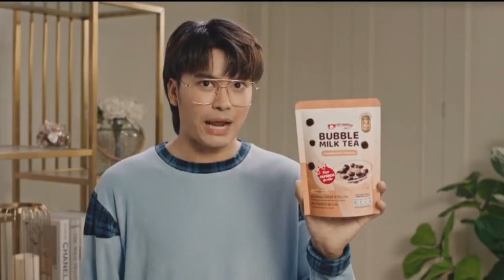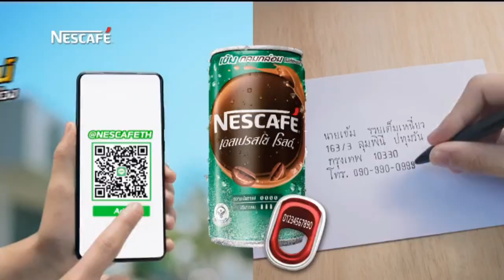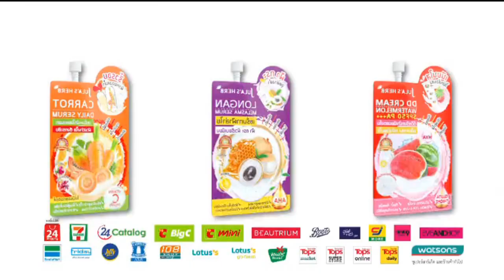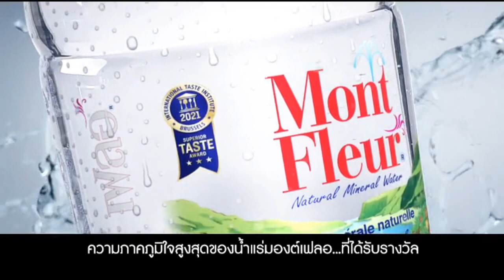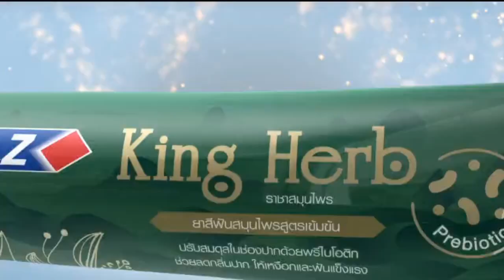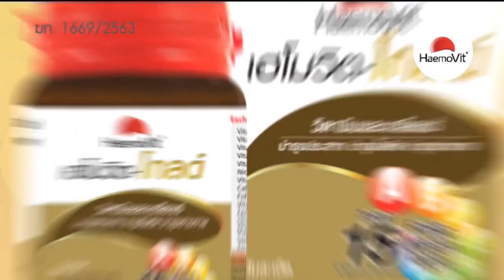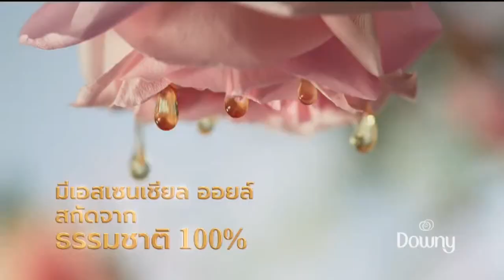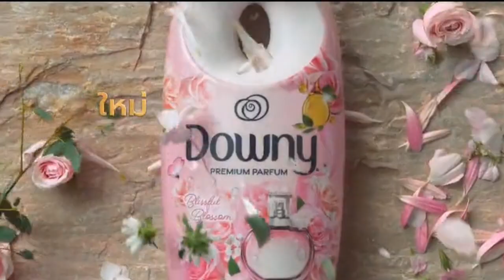โฆษณาไทย 2565 - 299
โฆษณาคั่น ในละคร วิมานทราย ทางช่อง one31 ในปีพ.ศ. 2565